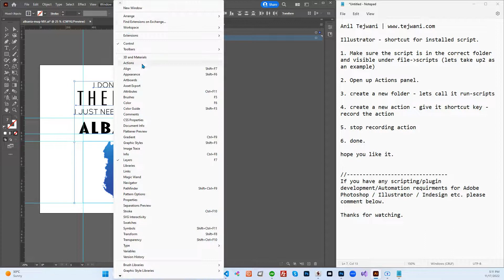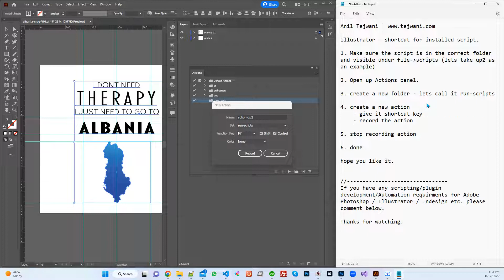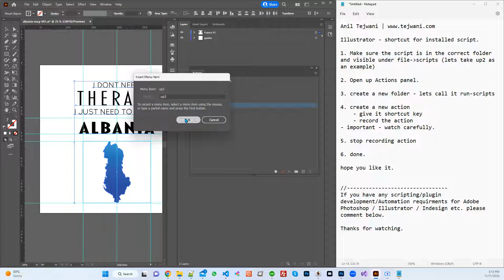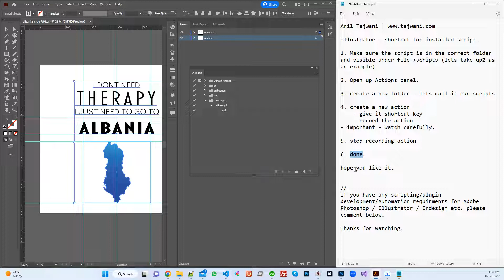Illustrator shortcut for installed script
How to run inistalled script using a shortcut key?
1. Make sure the script is in the correct folder and visible under file -- scripts lets take up2 as an example
2. Open up Actions panel.
3. create a new folder - lets call it run-scripts
4. create a new action
 - give it shortcut key
 - record the action
- important - watch carefully.
5. stop recording action
6. done.